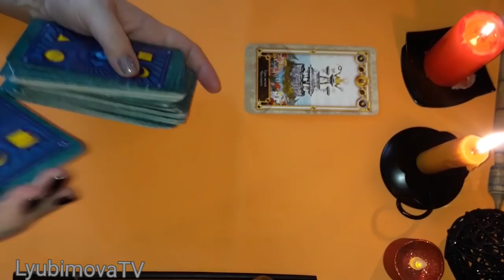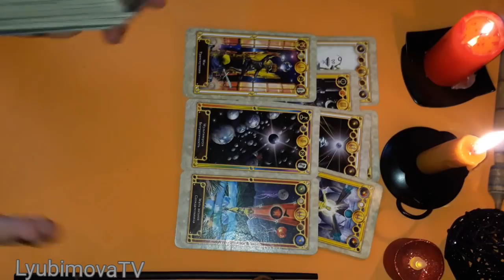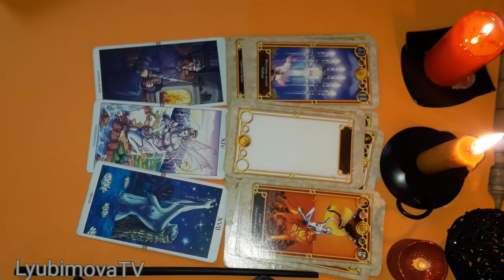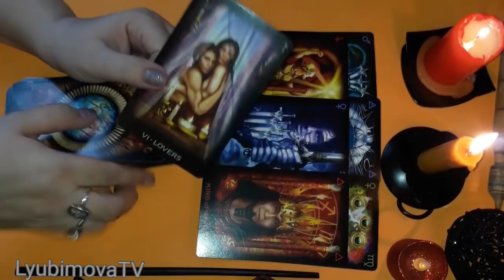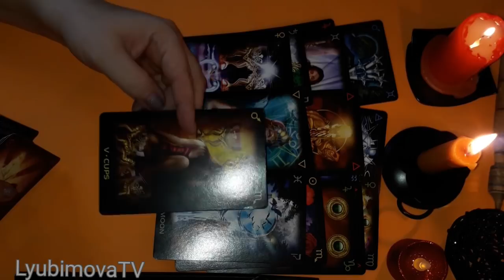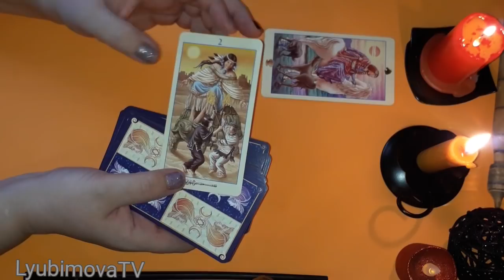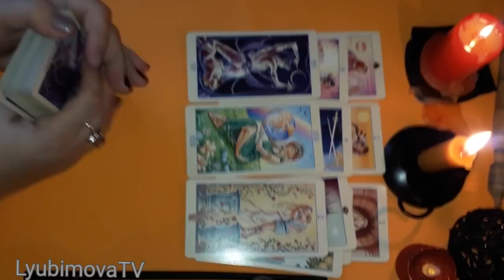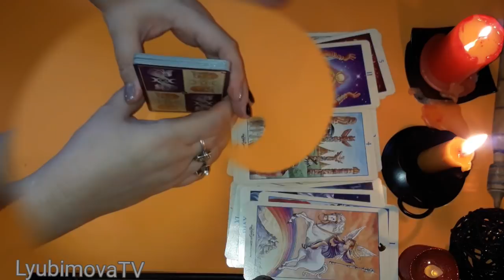ВАШ ТАЙНЫЙ ПОКЛОННИК/ ЕГО МЫСЛИ О ВАС/ЕГО ХАРАКТЕРИСТИКА/ ПРОЯВИТ ЛИ ОН СЕБЯ/ ТАРО РАСКЛАД ОНЛАЙН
ЛИЧНЫЕ КОНСУЛЬТАЦИИ И МАГИЧЕСКИЕ УСЛУГИ
Все мы знаем, чтобы получить или приблизить желаемое с начала нужно что то отдать и любая Денежка это самое малое, чем мы можем привлечь желаемое и откупиться от нежелательного,  посему Благодарность любой суммой можно отправить сюда:
Карта Сбербанка 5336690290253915 Татьяна Викторовна
Благодарю вас,  дорогие любимчики, за поддержку канала!
Сверяйте свое время с Московским! Мое имя и чем занимаюсь смотрите в начале ролика! Расценки на услуги и предложения смотрите во вкладке Сообщество! Они там есть) Ведьма Любимова